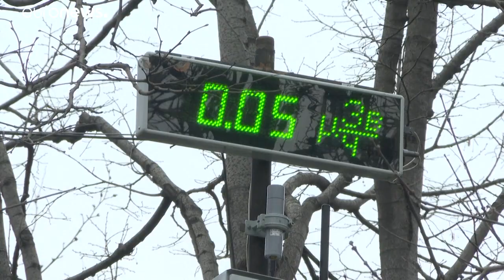قلق بسببب مشروع إنشاء طريق سريعة في موسكو فوق منحدر يحتوي على نفايات مشعة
يتخوف عدد كبير من النشطاء والسكان المحليون قرب العاصمة الروسية موسكو من مشروع بناء الطريق الجنوب الشرقي السريعة بعد الحديث عن وجود نفايات نووية مشعة من شأنها التأثير على صحة السكان في حال تقليب الأرض القريبة من الموقع.…